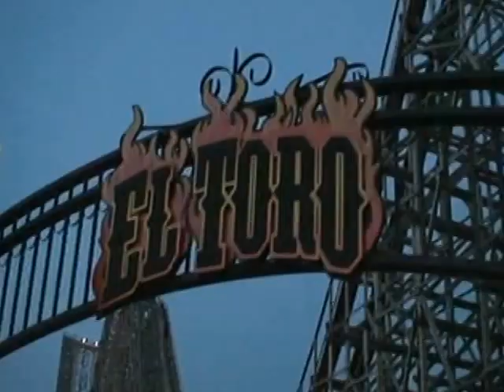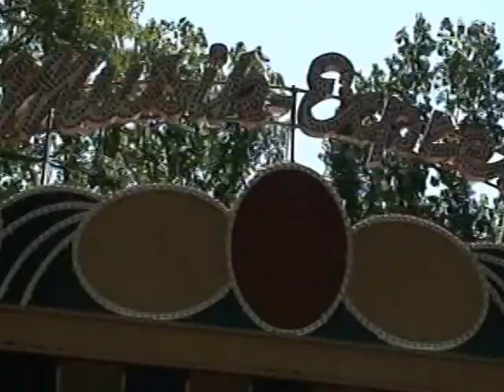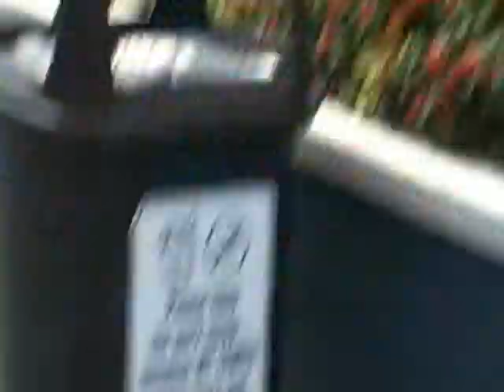Sept'07-Six Flags,more rides o'Medusa,El Toro etc.,Famed Cartoon Characters' Eve-Parade,Wild Safari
Park entry,Geese/Deers/Ostrich/Moose/Wild Buffelos/Rhinos/Elephant/Gazelles/Zibra(crossing literally),Giraffe confering/Black bear bathing/Lion/Brown bear scratching/Kangaroos/Emus/White Bengol n siberian Tigers/Babbons,Rides again,Gokart masti,Chiku-The Solo Rider,Posing with Bugs Bunny,4 mins.lousy